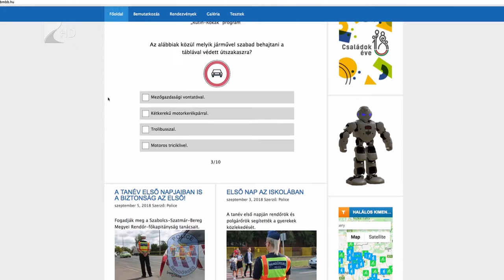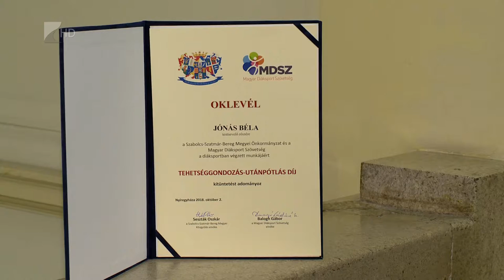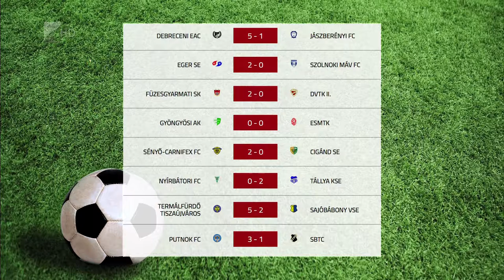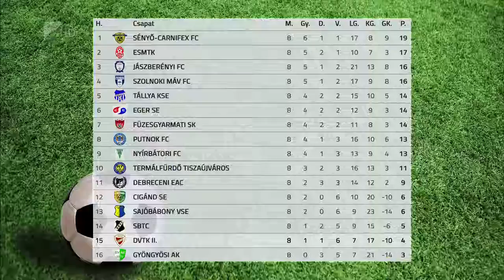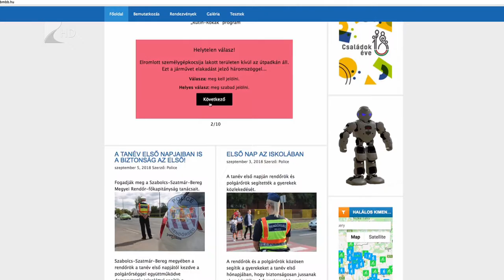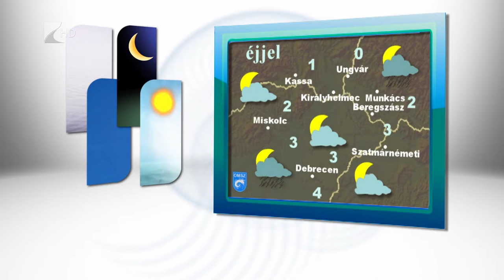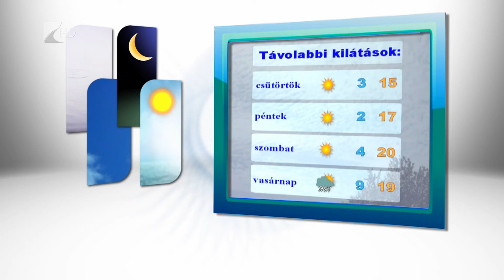HÍradó 2018.10.02. - Kölcsey Tv